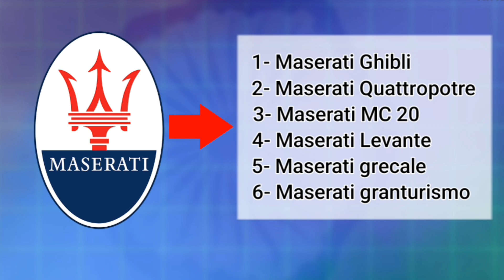Not for everyone this car | Maserati | very expensive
About this video : Maserati is based in the northern Italian city of Modena, although it’s probably only the second-most-famous car company associated with the city. For car enthusiasts, Modena is best known as the home town of the legendary Enzo Ferrari and his famous racing team, although Enzo moved his operation a dozen miles down the road to the town of Maranello during the second world war. But that’s another story.

(Saddam hashmi)